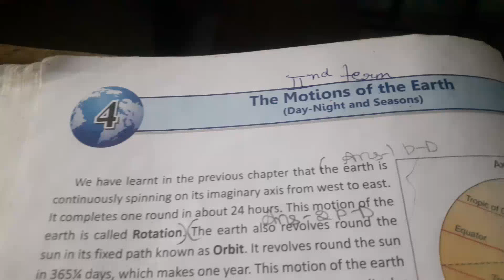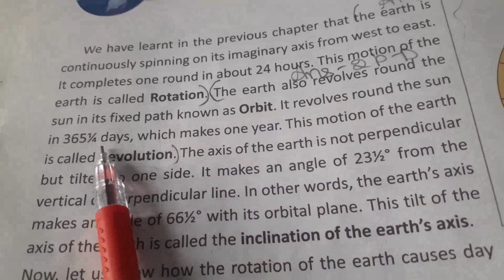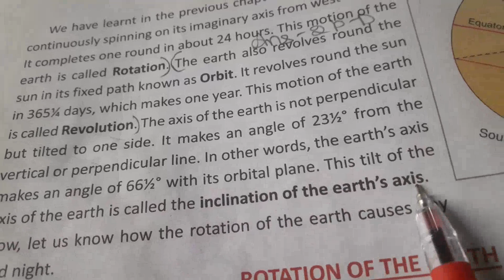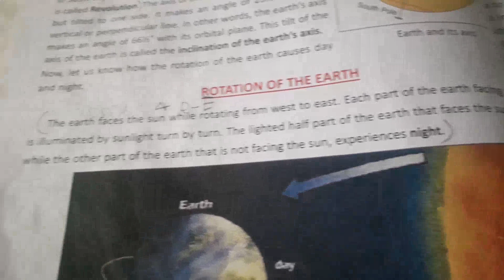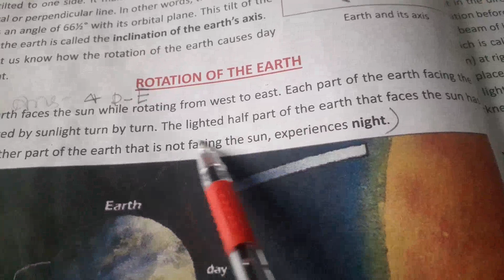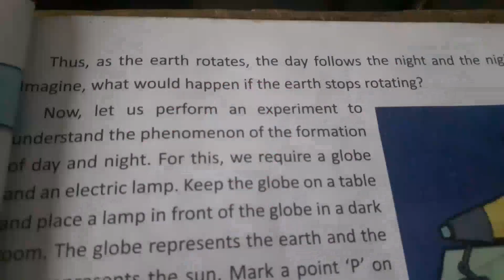Ch.4 The Motions of the Earth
By Sawroop Rani